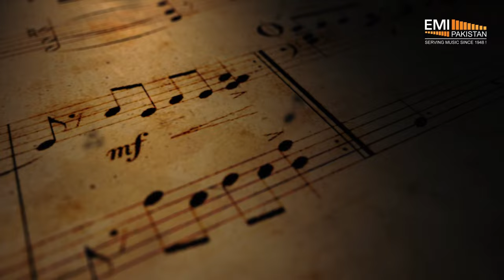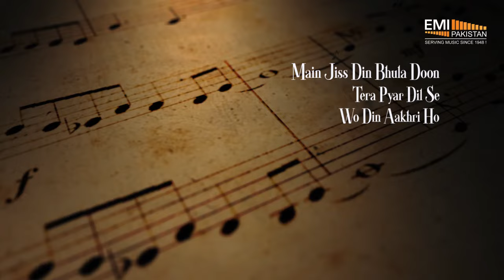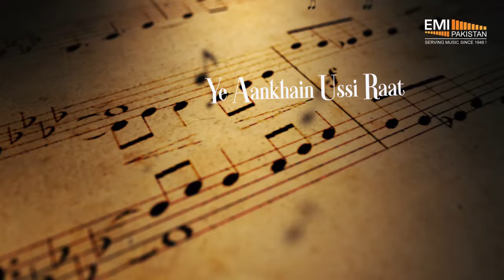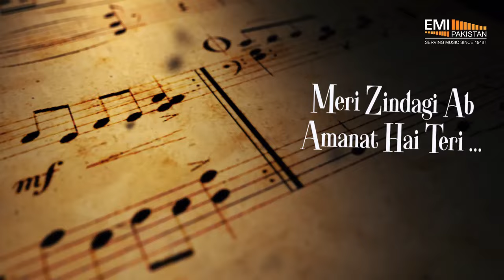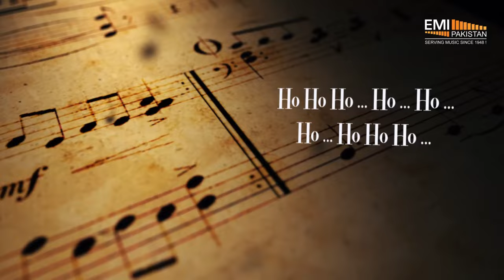Main Jis Din Bhula Doon | Mehnaz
Presenting you from the golden era of music hits.

Title: Main Jiss Din Bhula Doon
Artist:  Mehnaz
Lyricist Name: Masroor Anwar
Musician Name: M Ashraf
Film Name: Khushboo (1979)